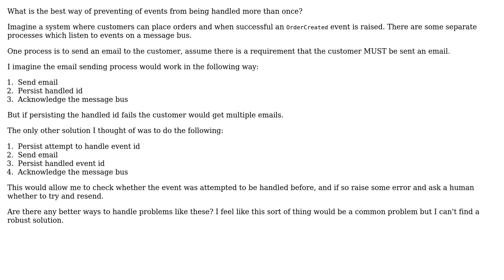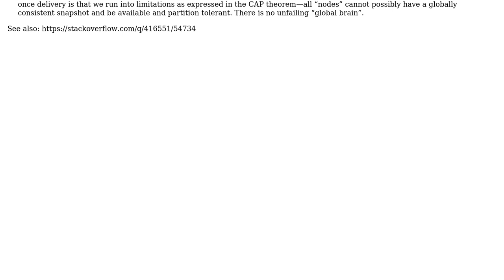Software Engineering: Prevent duplicate event handling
With thanks & praise to God, and with thanks to the many people who have made this project possible! | Content (except music & images) licensed under CC BY-SA | Music | Images & others | With thanks to user VoiceOfUnreason user Nick Williams and the Stack Exchange Network Trademarks are property of their respective owners. You are responsible for your own actions.